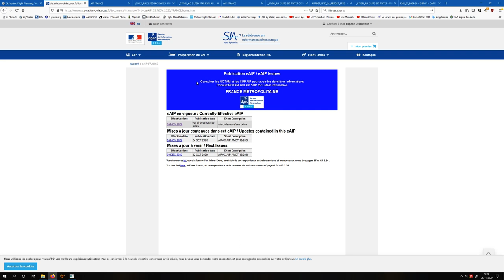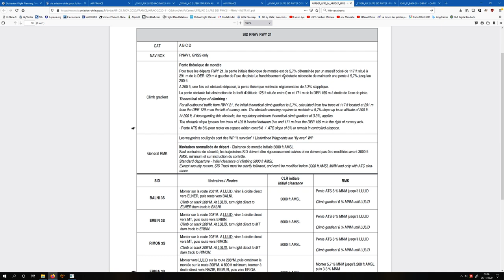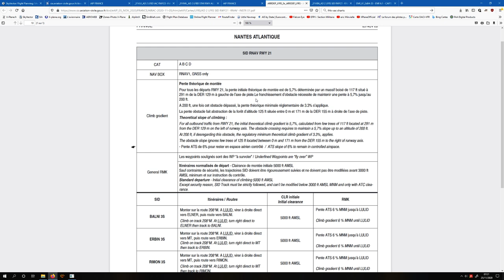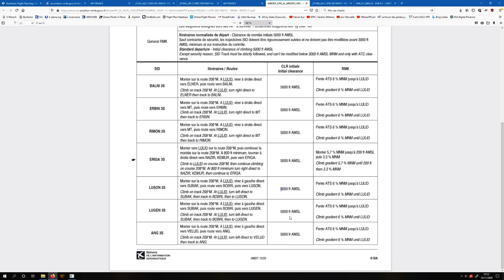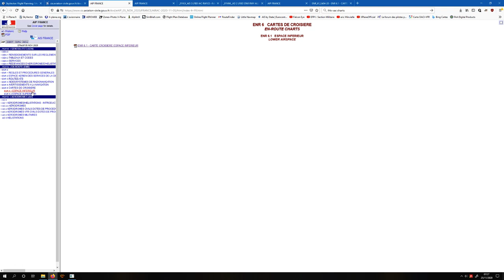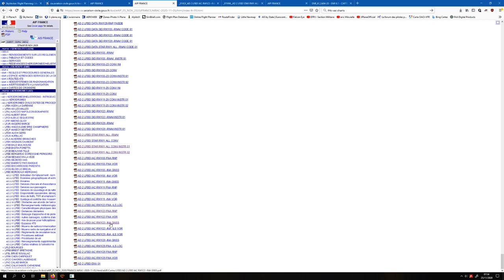X plane 11 Tuto n°20 - Comment créer un plan de vol avec le GNS 530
Créer un plan de vol avec le GNS 530 pour les débutants.